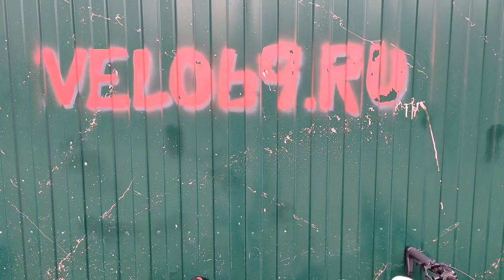STINGER RELOAD EVO 29 - обзор велосипеда и его состояние через сезон катания